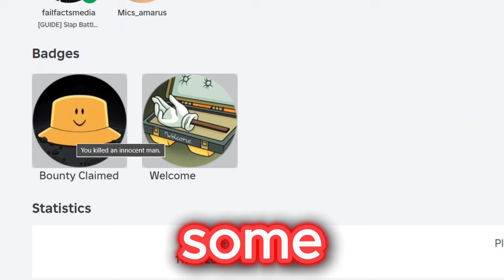SLAP BATTLES is UNPLAYABLE? (For some people) | Roblox Slap Battles!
Slap Battles is unplayable for some people!